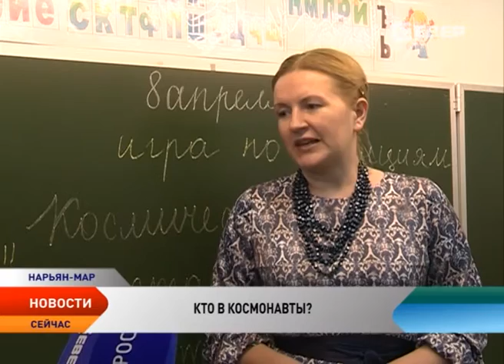Космические уроки проходят в школах Нарьян-Мара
Что необходимо человеку, чтобы полететь в космос? Космонавты говорят, что в первую очередь большое желание и отменное здоровье. Об этом узнали ученики школы № 4 Нарьян-Мара. Там прошла познавательная игра «Космический рейс», которая помогла ребятам узнать — есть ли у них шансы своими глазами увидеть Вселенную.

«Давление как у космонавта» — выражение не формальное. Устойчивый и равномерный пульс — признак хорошего здоровья, без которого космос не покорить. Ученики начальных классов школы № 4 один урок посвятили оценке своих физических возможностей и здоровья. Замеряли пульс, проверили гибкость и время задержки дыхания.